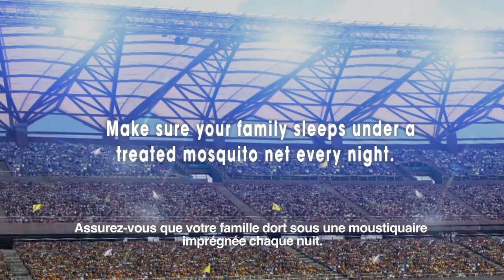United Against Malaria Jordan Ayew PSA - 60 Second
Check out the new United Against Malaria PSA starring footballer Jordan Ayew. The PSA series was developed and produced in collaboration with UAM partners Tanzania House of Talent and Esprit d'Ebène.